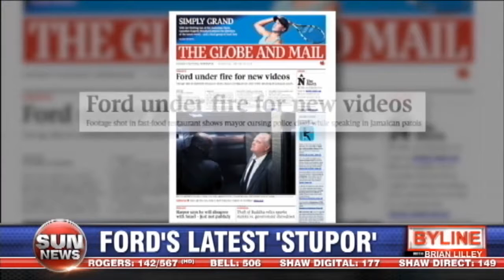Ford's latest 'stupor'